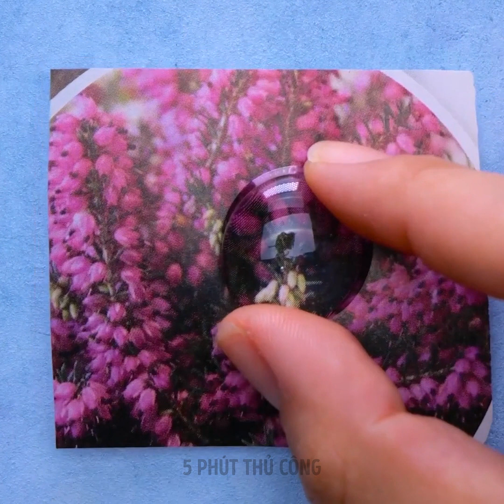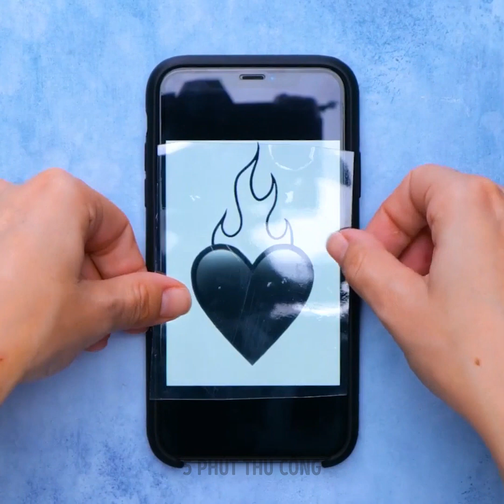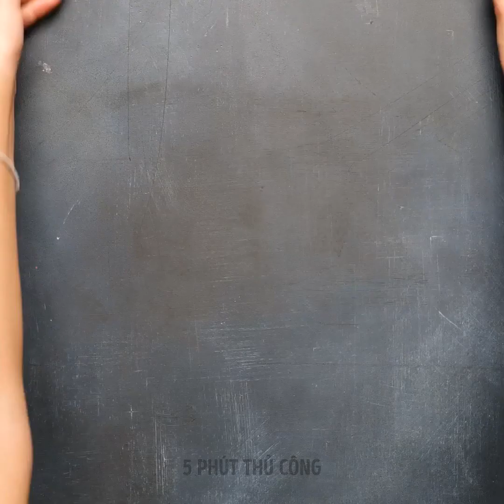TRANG SỨC KEO NÓNG || Trang Sức Tự Làm Tuyệt Đẹp Mà Bạn Sẽ Mê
Xin chào những người bạn khéo tay. Hãy xem những ý tưởng trang sức cực kỳ dễ thương và xinh xắn này nhé! Tự thưởng cho mình một đôi bông tai, vòng tay hoặc nhẫn mới! :) Trước hết, chúng tôi sẽ hướng dẫn bạn cách làm bông tai hình kẹo gấu dẻo dễ thương bằng súng bắn keo. Chúng tôi sẽ cho bạn thấy những ý tưởng tự làm với súng bắn keo, nhựa epoxy và đất sét polymer. Bạn cũng có thể sử dụng tai nghe cũ để tạo ra bông tai tuyệt đẹp. Sau đó, chúng tôi sẽ chỉ cho bạn một hướng dẫn về cài áo tuyệt đẹp với muối có màu. Hãy tiếp tục theo dõi để tìm thêm những món đồ trang sức khác lạ mà bạn có thể làm từ những đồ vật ngẫu nhiên.

DẤU THỜI GIAN:
00:55 - Hoa tai tự làm tuyệt vời
01:41 - Vòng tay đơn giản làm bằng súng bắn keo
03:36 - Hoa tai đất sét polymer dễ thương
05:32 - Trang trí và đồ trang sức bằng đất sét